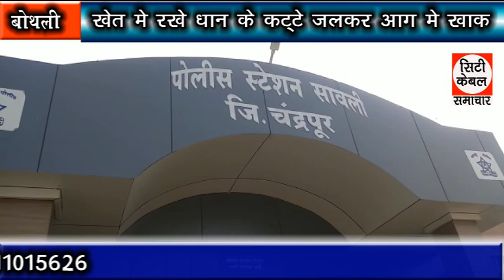खेत में रखे धान के कट्टे जलकर आग में खाक City Cable Samachar 24.12.2019